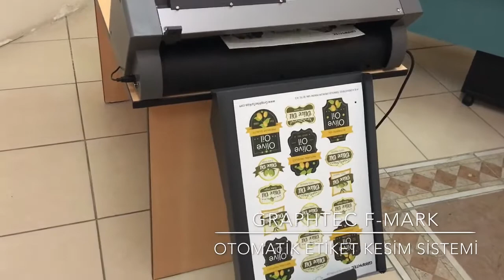İnk Marketi Graphtec FMark Otomatik Etiket Kesim Sistemi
Graphtec FMark Otomatik Etiket Kesim Sistemi
İnk Marketi